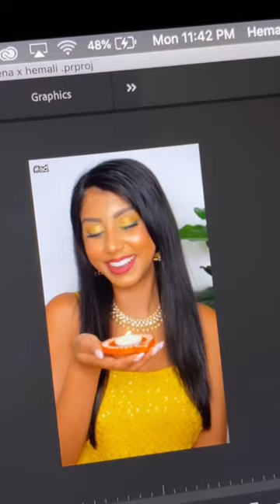A day in my life while I deal with my pmdd